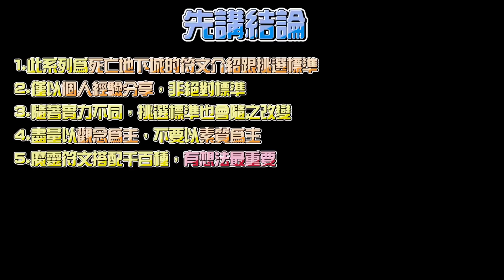魔靈召喚 | 魔靈小教室 | 死亡地下城符文如何挑選？最萬用的地下城竟然是這裡！ | Summoners War | Course | How to Select Rune